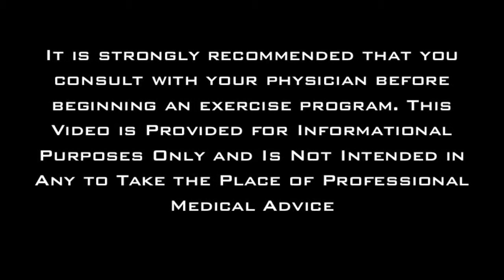Inner Thigh Pull using Band